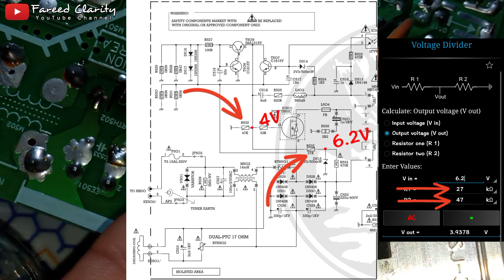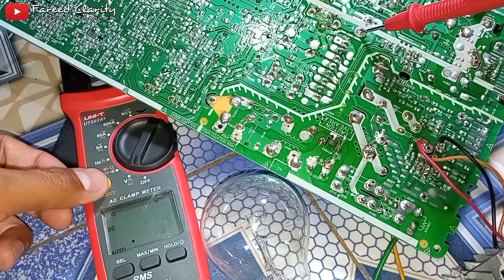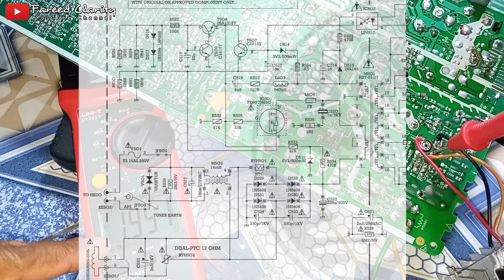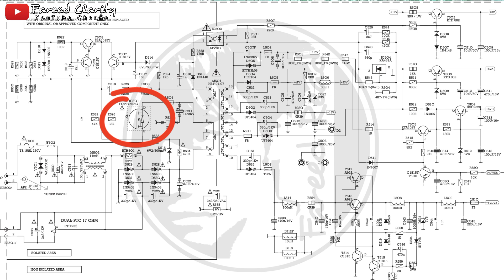Mumet dengan Regulator TV POLYTRON? Kenali Sistem Kerjanya & Dapatkan Solusinya!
Agar lebih mudah memahami cara kerja regulator tv polytron sehingga dalam perbaikannya dapat dengan mudah menganalisa kerusakannya